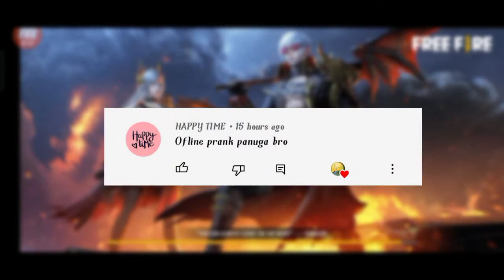Offline Prank 999+ video tamil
📌 Following places 📌

📱 Mobile📱  --  " realme narzo 30 "

📍Ram📍 -- " 4GB "

🔖 Room internal storage🔖 -- " 64GB "

            🔻 Recording app🔺

         🔖 Video Editing applications 🔖

🔖 Wondershare filmora x PC 🔖

       🛑 Photo editing applications 🛑

 📍 Photoshop CC 2019 mobile 📍

 🔺 Photoshop cs6 in PC 🔻

         📌📌  Rules. 📌📌
  Do not did the not comment and chat
 ❌ Do not add your channel link
 ❌ Do not tok with bad words
 ❌ Not repeated messages

        🎀 My ff game ID : 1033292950
        🎀My ff game name : கஜேந்திர

Do not use dislike. used in dislike what is the reason please tell 👎,many other changes for my channel you are suggestion please and many changes for your request accept him I change my channel and and changing all over the channels

      🛑 My real life details 🛑

My name : gajendira boopathi

My city : Attur

My place : Manjini village

        ‼️ Channel working tag‼️

free fire tamil believer,free fire tamil believer song,free fire tamil booyah,free fire tamil bro,
free fire tamil bgm,b to k free fire tamil,
free fire tamil comedy,free fire tamil comedy videos,free fire tamil clock tower,
free fire tamil diamond 2020,
free fire tamil film,free fire tamil friends,free fire tamil highest kill,free fire tamil new video,
free fire tamil jio,free fire tamil pro players,
 tamil,free fire new update tamil 2020,